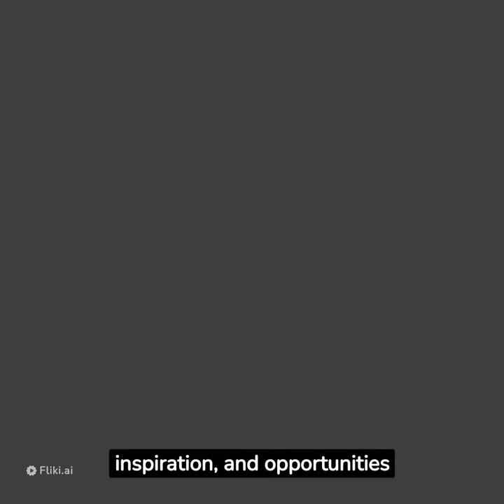shurts Of 🤔 Did You Know?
'Did You Know?' is your gateway to fascinating facts, intriguing trivia, and mind-boggling information. Join us as we uncover the hidden gems of knowledge that will leave you amazed and eager to learn more. Whether you're here for fun facts, surprising tidbits, or simply to expand your horizons, our 'Did You Know?' series has something for everyone. Don't miss out on the chance to discover the world's wonders, one fact at a time.